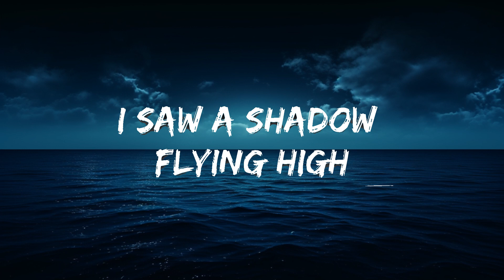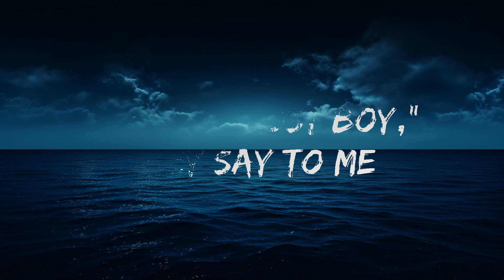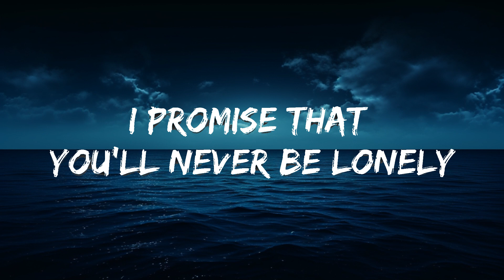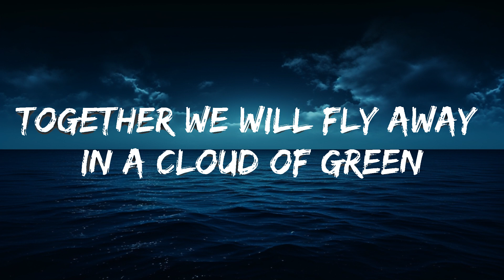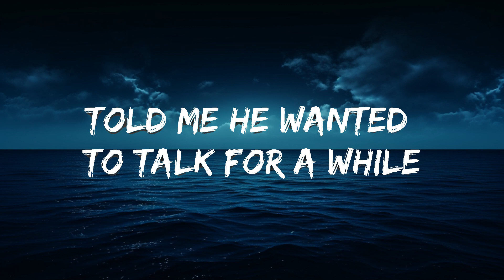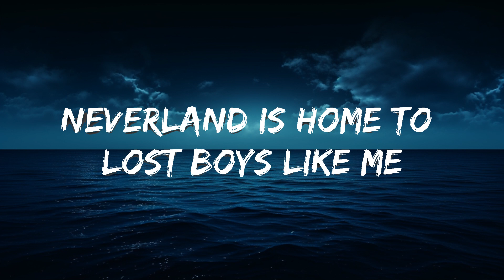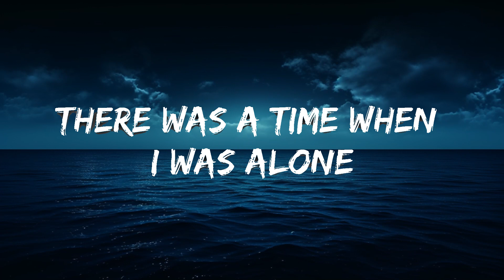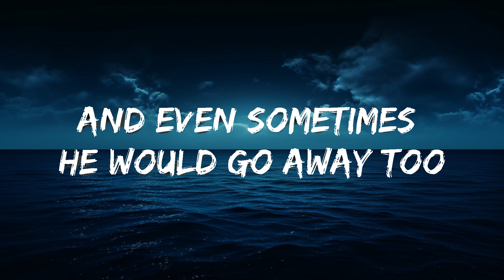Ruth B. - Lost Boy (Lyrics) | 25 Min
👉 Ruth B.

📧 Contact / Demo Submissions: cont